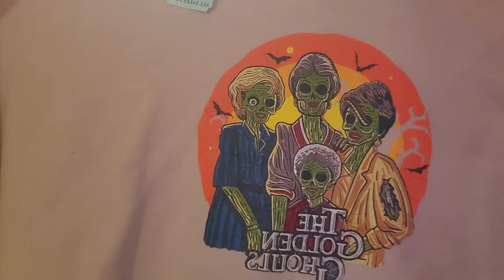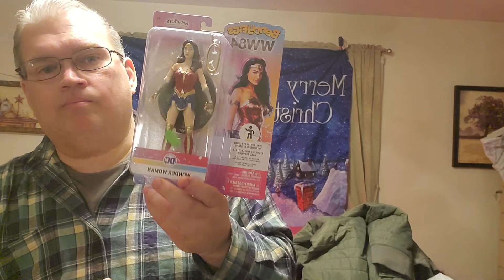Thrifting at Salvation Army / Can we make money in this economy?